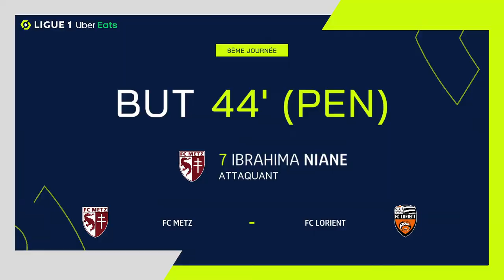Goal Ibrahima NIANE (44' pen - FC METZ) FC METZ - FC LORIENT (3-1) 20/21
"FC METZ - FC LORIENT (3-1) Ibrahima NIANE (44' pen)  goal. FC METZ vs FC LORIENT Goals in video

Ligue 1 Uber Eats - Season 2020/2021 - Week 6 STADE MUNICIPAL SAINT SYMPHORIEN - Sunday 4 October 2020